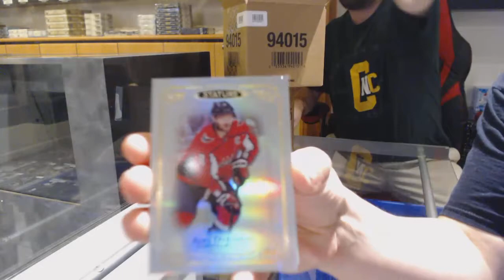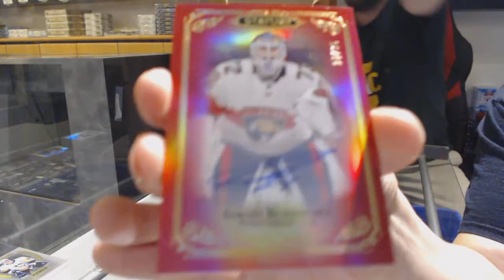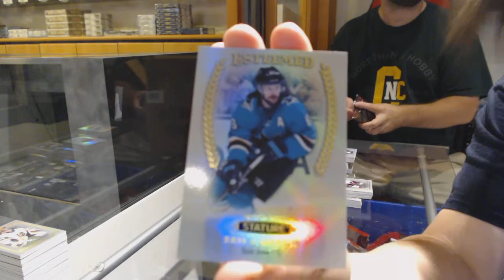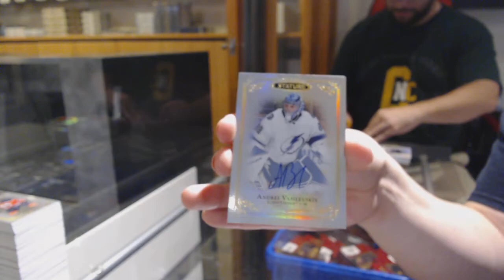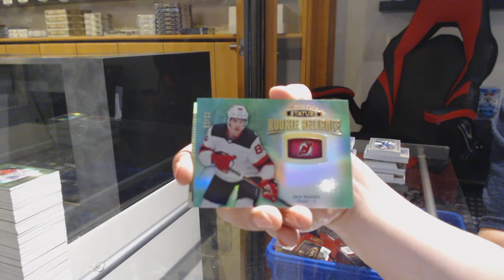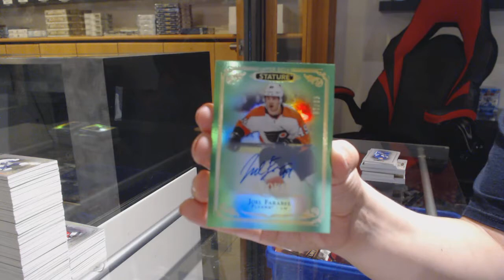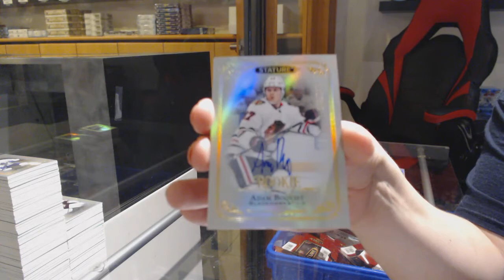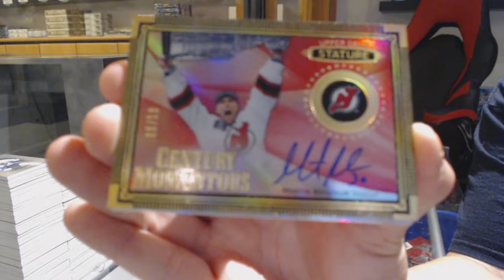19-20 Upper Deck Stature Hockey 24 Box Case Break - C&C GB #11,856